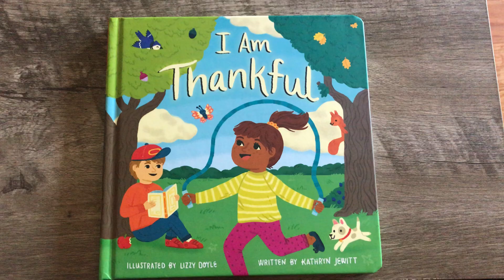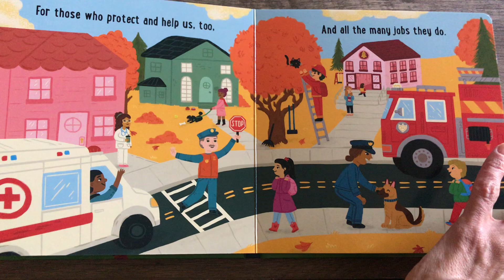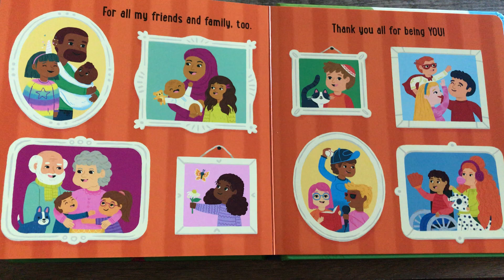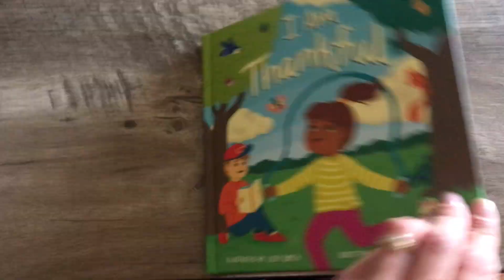Ms Kelly reads I Am Thankful